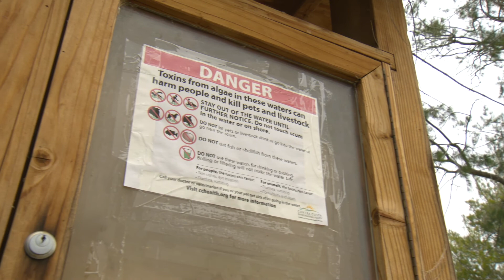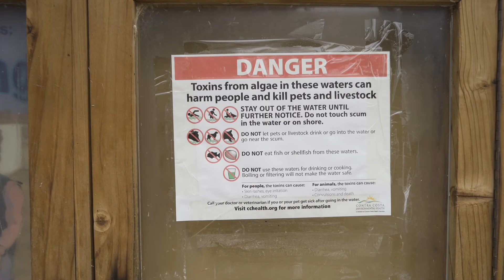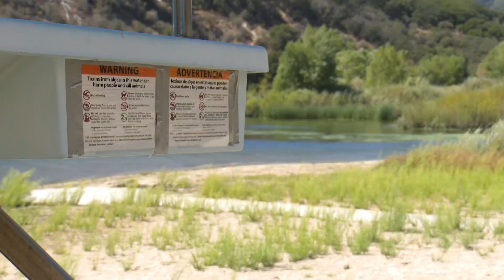Understanding the Dangers of Blue-Green Algae (Cyanobacteria)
The Department of Water Resources regularly tests the waterways of the State Water Project for blue-green algae (cyanobacteria), and posts warning signs when the water is considered unsafe. This video helps the public know how to spot the algae and understand why it's important to heed posted warning signs.